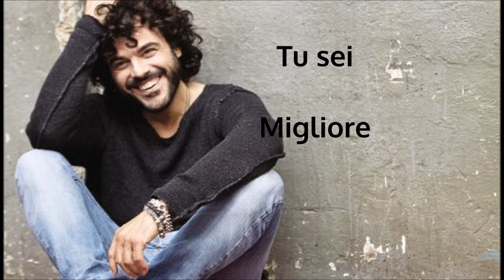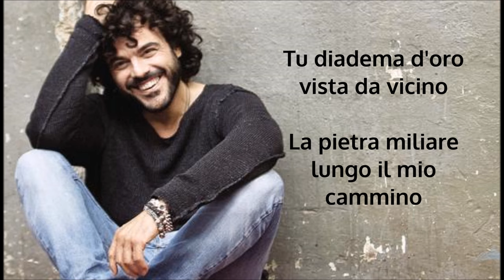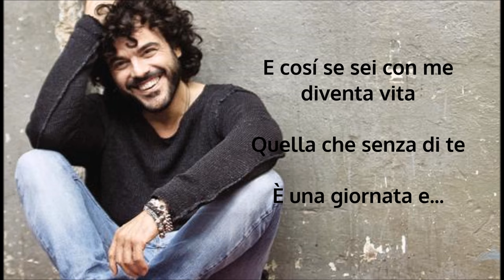Francesco Renga migliore testo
graziee